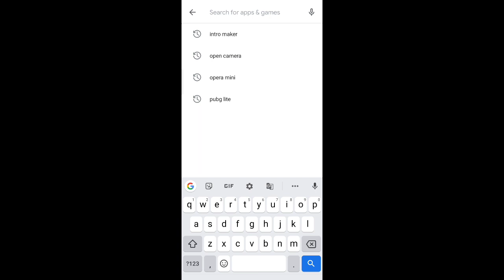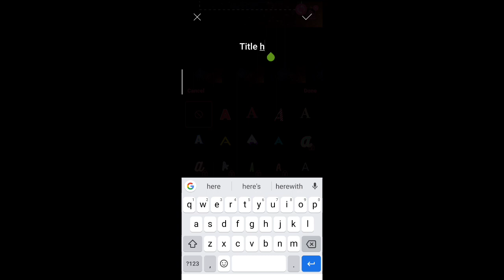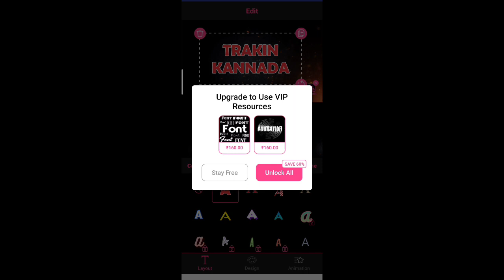ನಿಮ್ಮ Android smartphoneನಿಂದ Freeಯಾಗಿ Professional | YOUTUBE INTRO ರೇಡಿಮಾಡಿ!.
Hiiii friends welcome to Trakinkannada YouTube channel..

this channel only for technology videos & technology topics...

This video was a:-[how to make YouTube intro in Kannada]

(Under section 107 of The Copy Right Act 1976 Allowance Is Made For ''Fair use'' For Purpose Such As Criticism Comment, News Reporting, teaching And Research, Fair Use Is a Permitted By Copy Right Statute That Might Otherwise Be Infringing Non-Profits Educational And Personal Use Tips The Balance In Favor Of Fair Use)